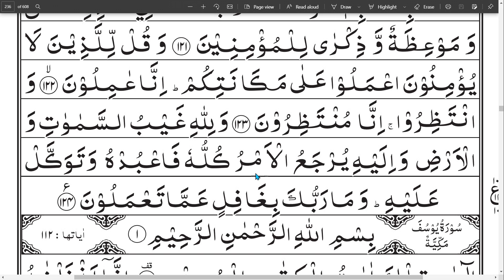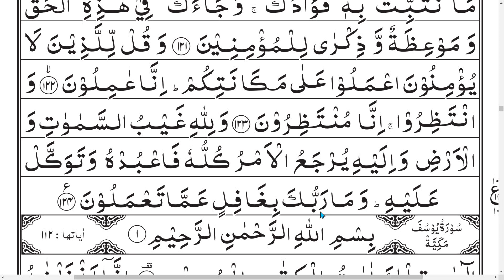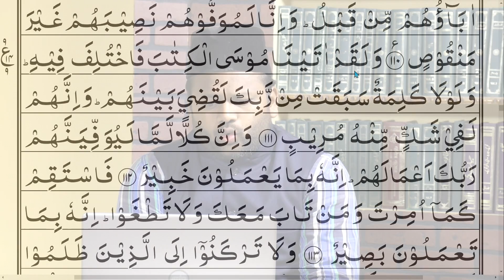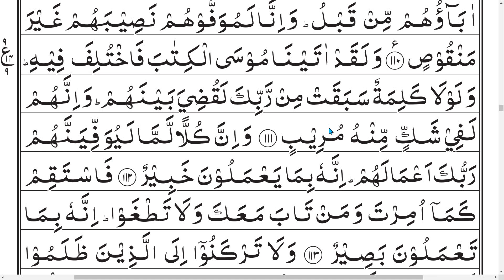Tajweed-ul-Quran | Class - 211